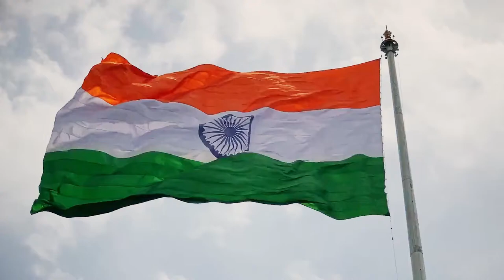Vande Mataram Sung by Rupa Roy || Piano Played by Shashwata Roy || Independence Day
Me and My son performed the song Vande Mataram.
Singer - Rupa Roy
Piano - Shashwata Roy
2020/15/08